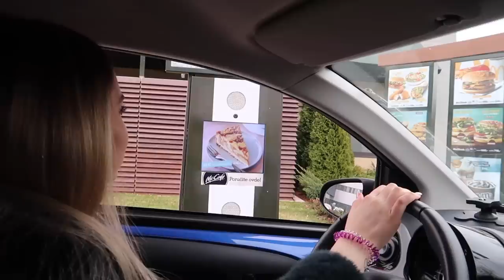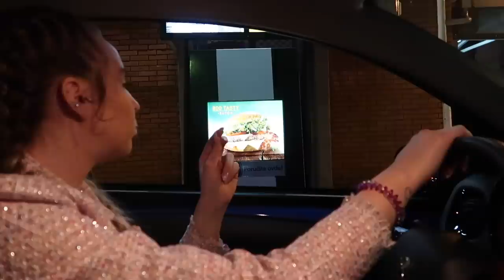RADNICI RESTORANA BIRAJU STA JEDEMO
INFO:
18 years old